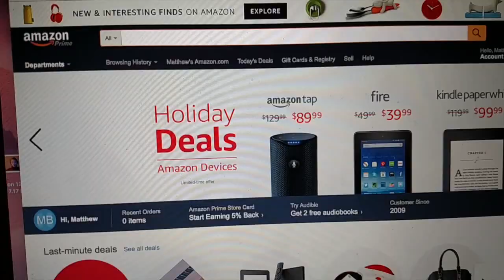What does it mean to remember?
What does it mean to forget?